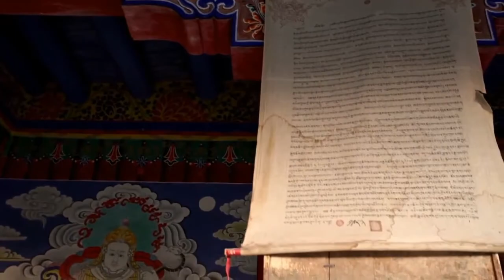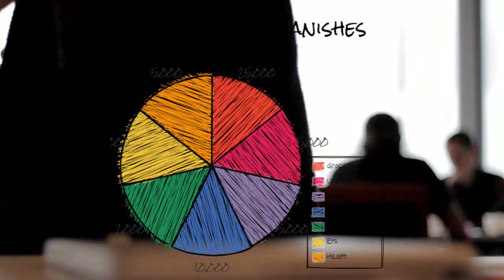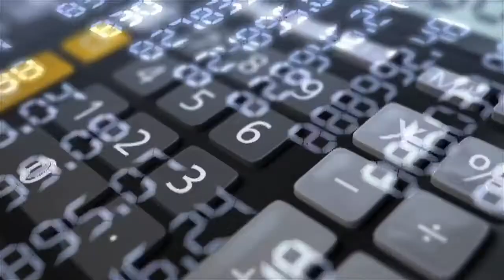Why Invest at all?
Why wealth creation is important?
Why take an active interest in your investments?
What happens if one has less money?

Get motivated to aim for one of the most important Human Pursuit i.e. Wealth

This video presents a strong case in favour of the pursuit of wealth. Our guests speak about the scenarios of life where wealth is less and also where wealth is abundant.